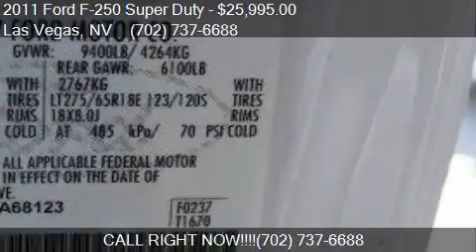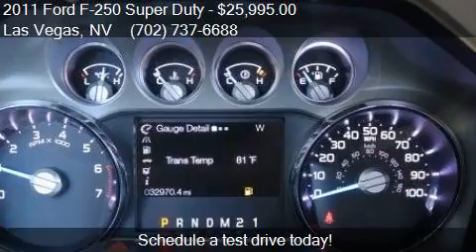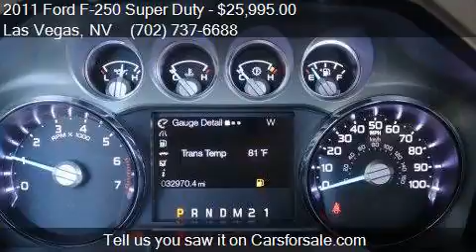2011 Ford F-250 Super Duty Lariat for sale in Las Vegas, NV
This 2011 Ford F-250 Super Duty Lariat is for sale in Las Vegas, NV 89104 at Reliable Auto Sales.

Engine: 6.2L V8
Transmission: Automatic 6-Speed
Color: Oxford White
Mileage: 32970
Contact Reliable Auto Sales 2575 E Sahara Ave Las Vegas, NV 89104 to test drive this 2011 Ford F-250 Super Duty Lariat today.